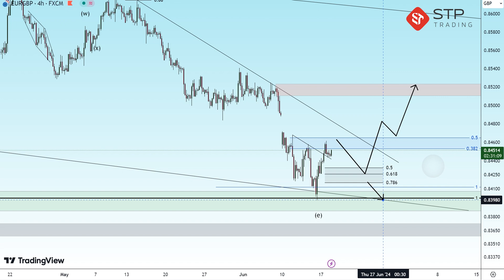STPTRADING |تحلیل جفت ارز EUR/GBP در تایم فریم ۴ ساعته(در تاریخ 18 ژوئن)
بروکر STP TRADING یکی از معدود کارگزارانی است که کلیه سفارشات را مستقیماً به بانک متصل می کند و شامل خدماتی مانند
بدون حاشیه منفی، حساب های بدون سوآپ و کمیسیون ، پاداش خوش آمدگویی، بیمه در همه حساب ها، بدون اسپرد پنهان و ارائه سیگنال ها و ایده های معاملاتی در پنل کاربری.

همچنین می توانید برای دریافت أخبار و تحلیل ها ما را در شبکه های اجتماعی دنبال کنید.